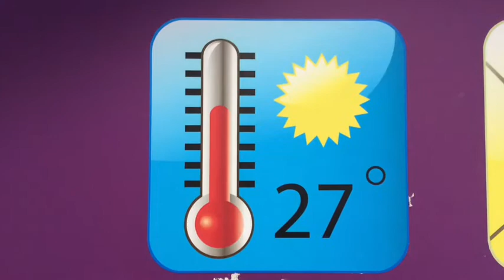BBC News School Report 2017